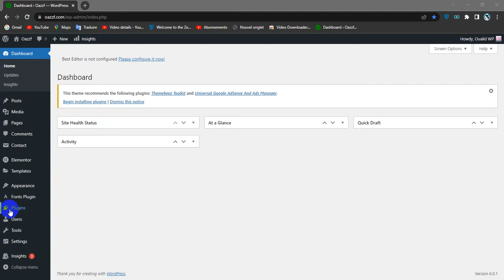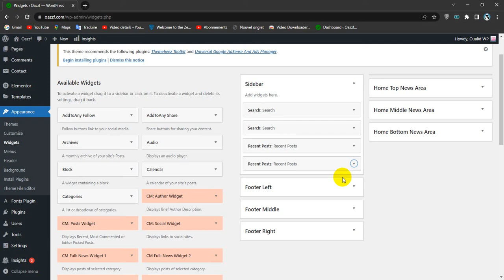How To Duplicate a Widget with all of its Settings in WordPress